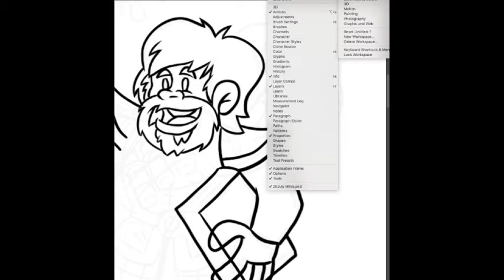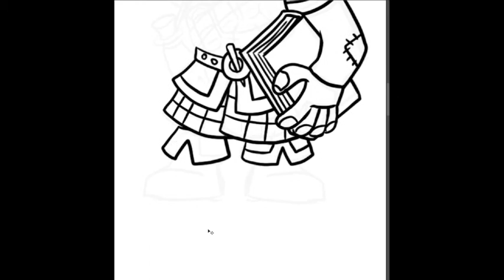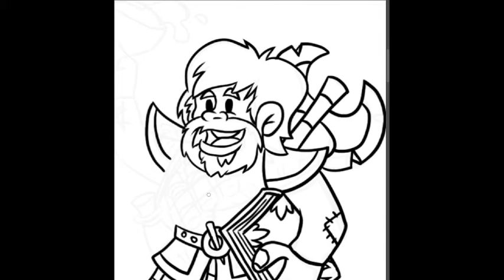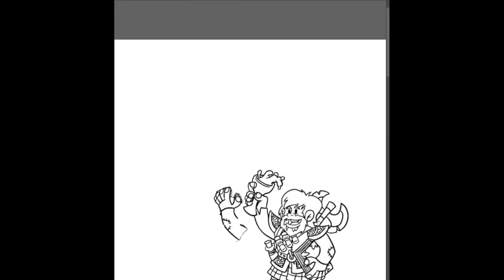Paper Golems July 2020 Dwarf Bard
WIP line art of Paper Golems July Rewards, Golem of Thrones: Dwarf Bard.
Illustrated with Photoshop on a Cintiq.